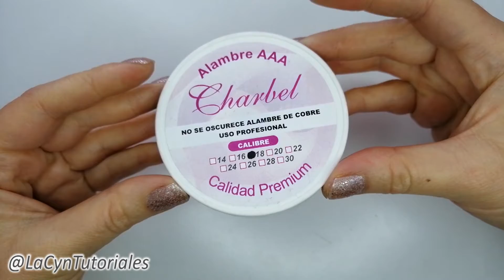PULSERA DE PERLAS Y ALAMBRE. Curso de alambrismo.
🤩 Alicate de corte al ras
✨💖Si estos tutoriales te ayudaron y quieres apoyar al crecimiento del canal, puedes hacerlo a través de una pequeña donación a este enlace de PayPal

The Beadsmith
Artistic Wire